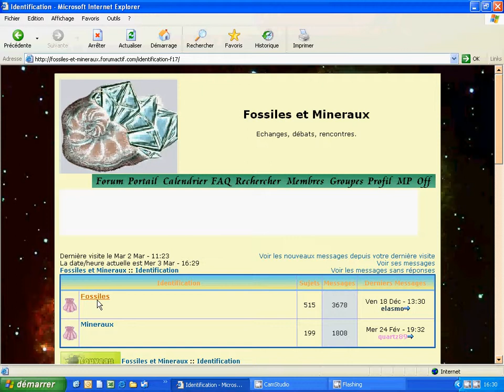forum_mf_2_sur_3.avi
Récupération adresse image